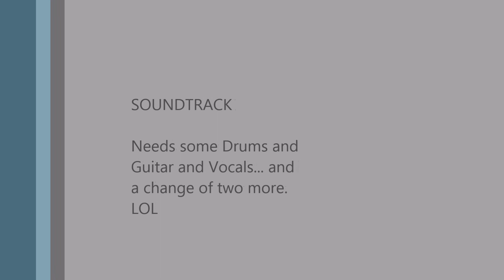Needs Some Drums and Guitars